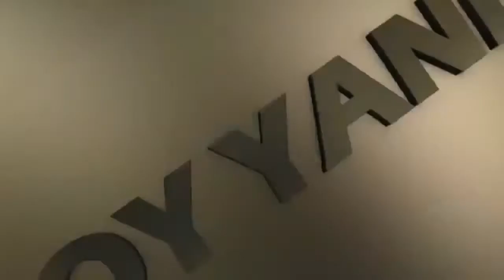Kereta Gantung Taman Mini (Roblox Build A Boat Treasure)